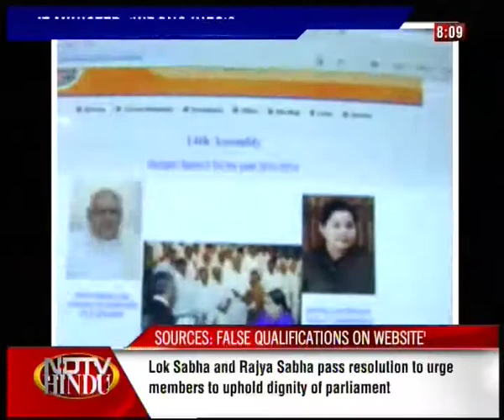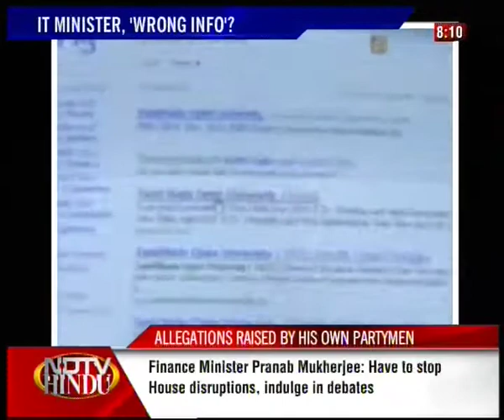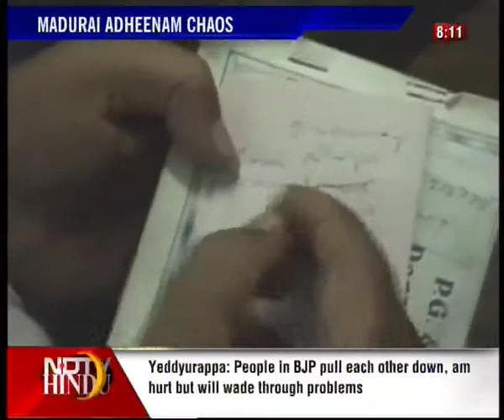HEADLINES NOW - NDTV-HINDU -130512-1(3)